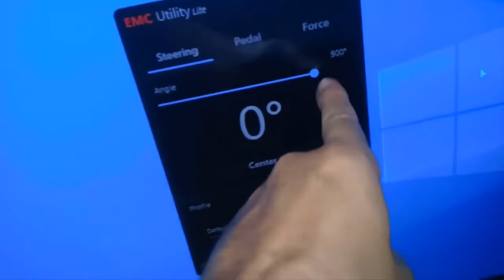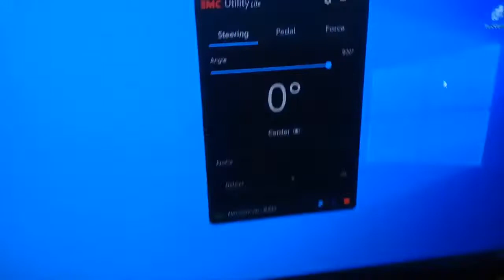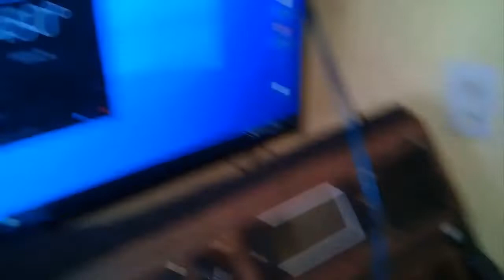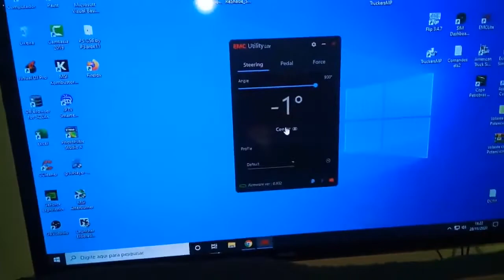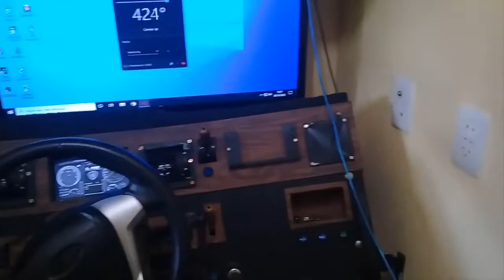Repostagem Projeto G27 Encoder 1000p Bts Arduino Leonardo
código de amigo steam  -
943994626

Setup Gamer
Gabinete GameMax Draco XD
6 Fans GameMax BigBowl vortex RGB 120mm
Air Cooler Hyper H410R-Led Red
Aorus Elite B550M
Ryzen5 3.600 Six Core
Placa Video Gtx 960 4 Gb 128 bit Gddr5-Veineda
16 Gb Ram ddr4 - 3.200Mhz KLLISRE C/Dissipador Em Dual Chanel
Teclado + Mouse Rgb Exbon
Headset Rgb
Fonte Gm 600wats GameMax
Win 10 Pró

Placas Controladoras
Arduino Leonardo Programa Emc Lite -
Volante c/ Motor e Cubo G27 FFb no Encoder Incremental 600p
Arduino R3 Uno ( Em Uno Joy)
Arduino Mega (Em Mega Joy)
Placa 0 Delay
H-Shifter c/ Trambulador Original G27 c/ H microswit
Manópola Original Snania 6 Posições R C
Pedais Eletrônicos Celta 2009